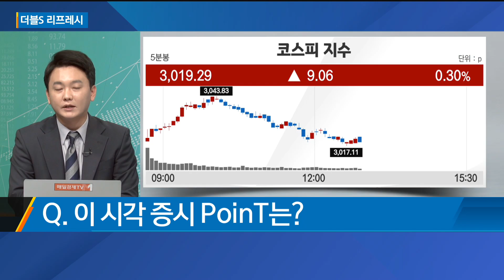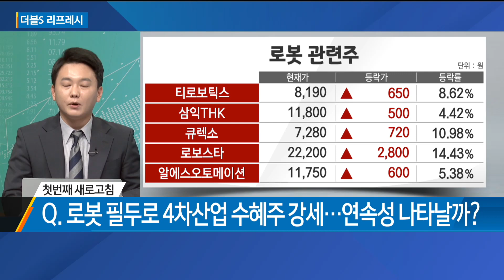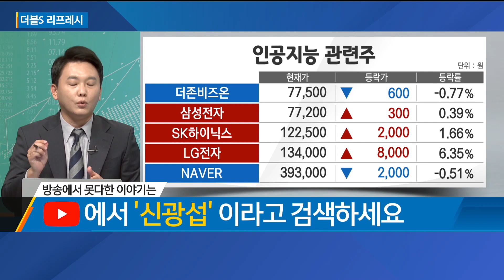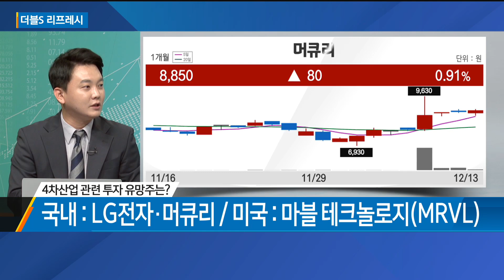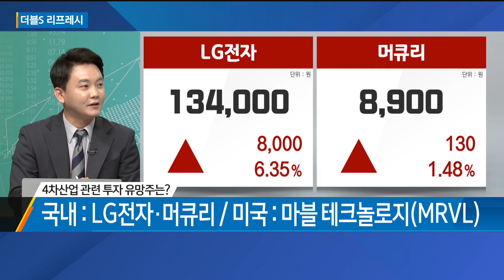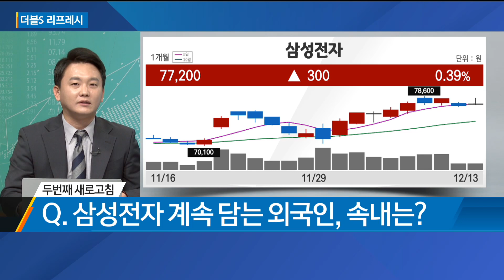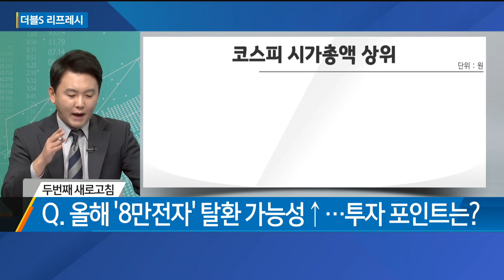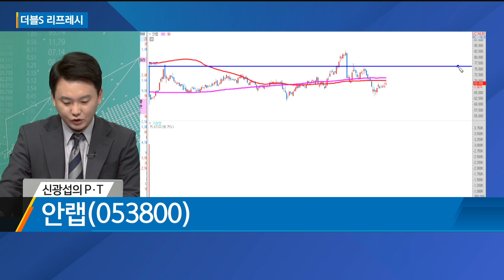4차산업 순환매, 8만전자 탈환 가능성은? / 더블S 리프레시 / 매일경제TV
4차산업 순환매, 8만전자 탈환 가능성은? / 더블S 리프레시 / 매일경제TV